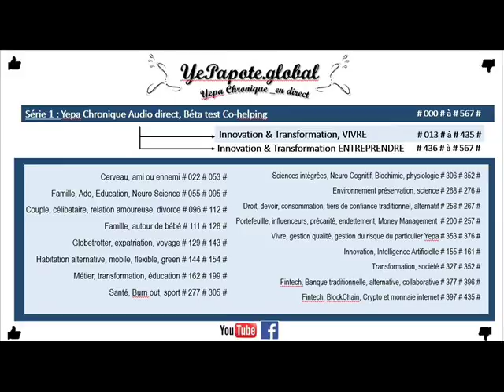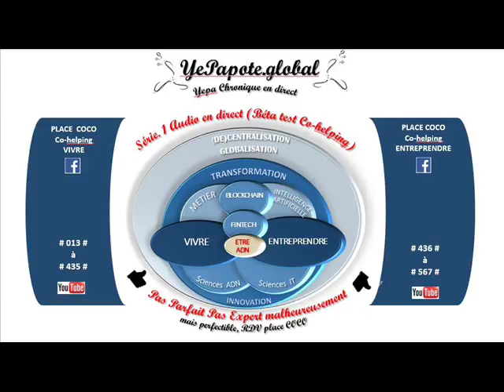#086# Influences des émotions sur la Mémoire de nos enfants ?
PlasticitéCérébrale Mémoire Développement de l'enfant IntégrationNerveuse Data Collecte Organisation Intégration Désintégration Ré-organisation ...
MISS YEPAPOTE ?